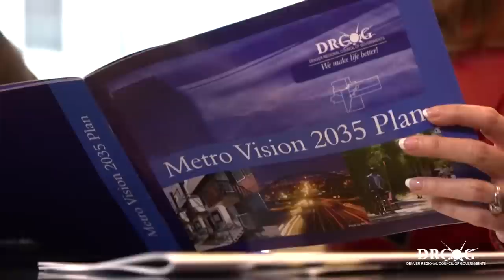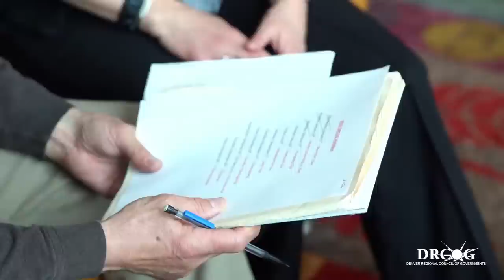We're Just Getting Started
Released for the Denver Regional Council of Governments (DRCOG) 60th Anniversary Celebration, this video highlights the important work DRCOG does that continues to help shape the Denver region as we plan for unprecedented growth in the coming decades.